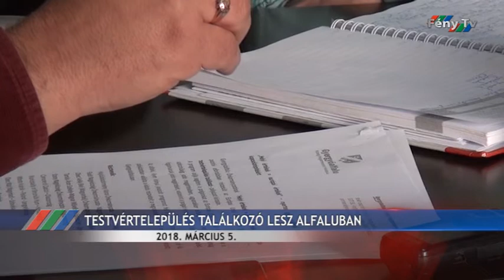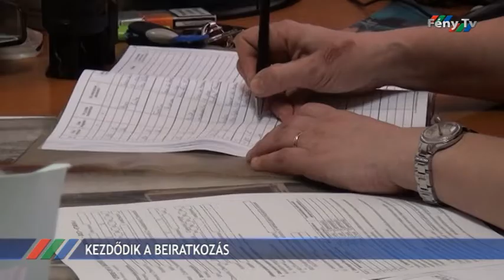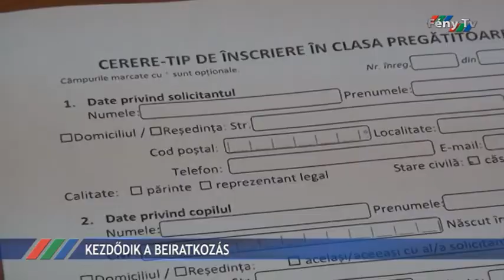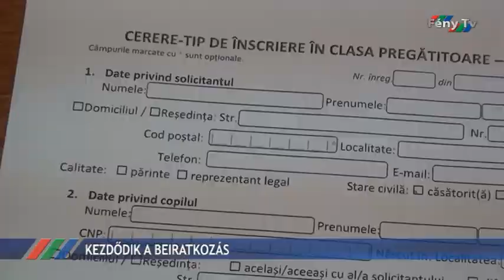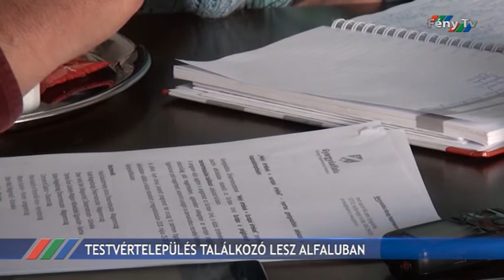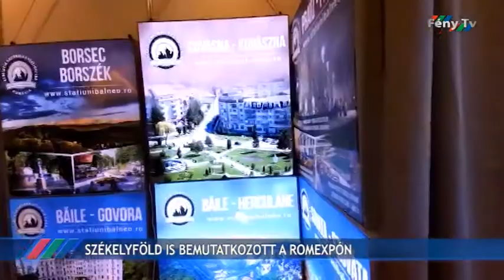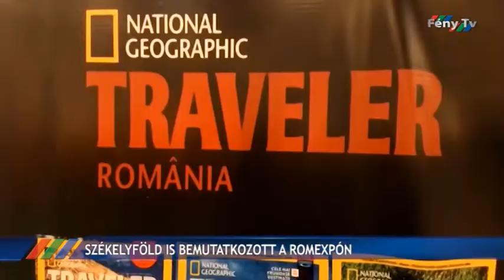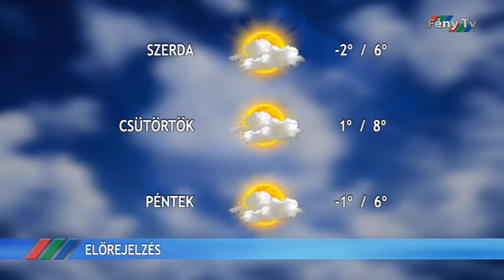Fény Pont 2018. március 5.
Holnapig pályázhatnak a civil szervezetek a megyei önkormányzat kiírásaira, ugyanis március 6 a határidő.
Hét ország tíz településének küldöttje vesz részt tavasszal, a testvértelepülések találkozóján Gyergyóalfaluban.
Már szervezik a március 10-i felvonulást Marosvásárhelyen, a Székely Szabadság Napjáról való megemlékezést.